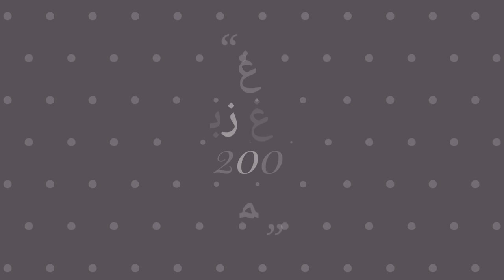صلصة الكرميل sauce caramel